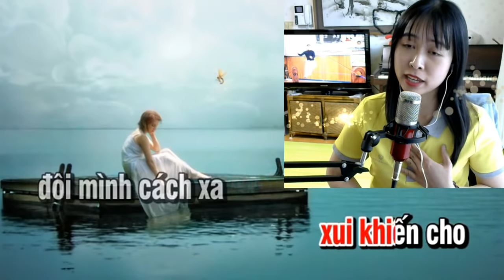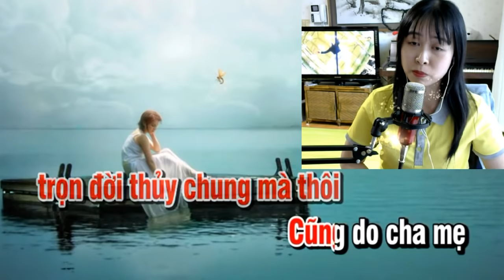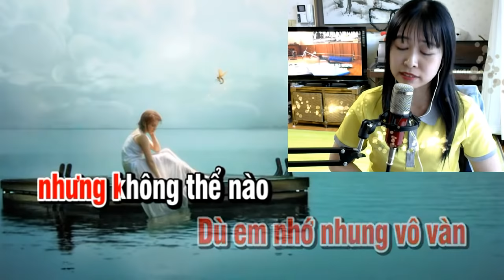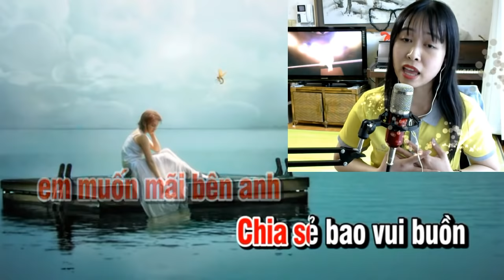Duyên Phận Đời Em ( Đoản Khúc Lam Giang) - Lạc Bước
Lời : Tuấn Cò
TB : Lạc Bước
Đam Mê Thôi Mà
duyên-phận-đời-em
đoản-khúc-lam-giang
lạc-bước
karaoke-điệu-lý